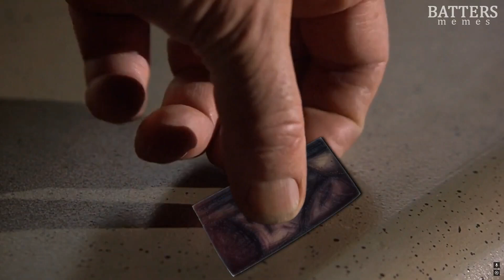Game Coub #77🌲🍑🤚🤖 .Подборка игрового видео для настроения